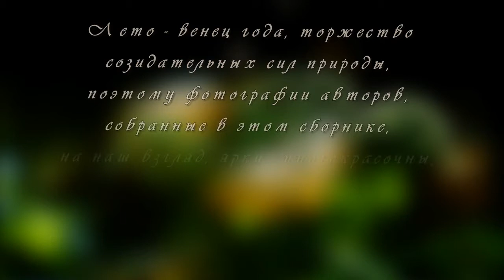Незабываемые мгновения лета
Лето​ -​ венец года,​ торжество созидательных сил природы,​ поэтому​ фотографии авторов, собранные в этом сборнике, на наш взгляд, ярки, многокрасочны, радостны​, неповторимые по глубине, искренности и эмоциональности​ сюжеты лета.